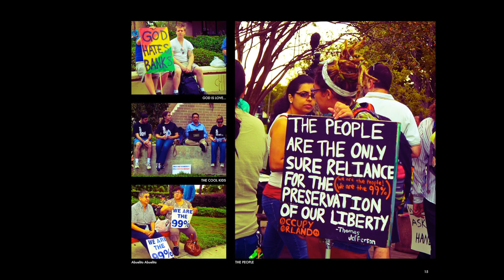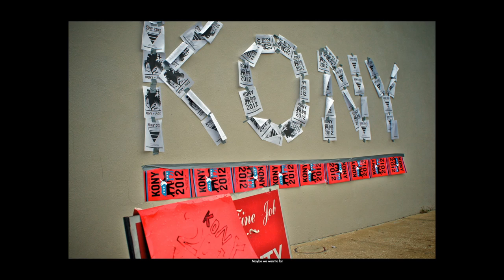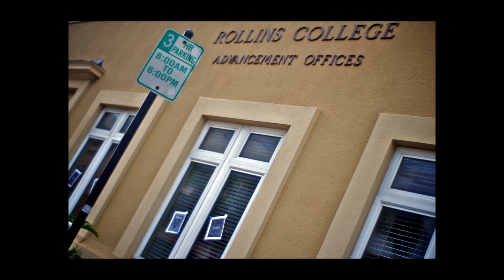KANDIDS TO KONEY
A short slide-show of my Candids taken with my Manual Nikon FG with a 50mm 1.8 lens AKA my Film Bokeh Master!!!   It has take a longtime to shoot Manual I started with My Pentax Spotimatic, and started using the FG after I had it refurbished.  It's much lighter than My Haminex and My Pentax manual shooters.  I still use the Nex, NX100, D300 for digital photos but there is nothing like film, in my case expired film.